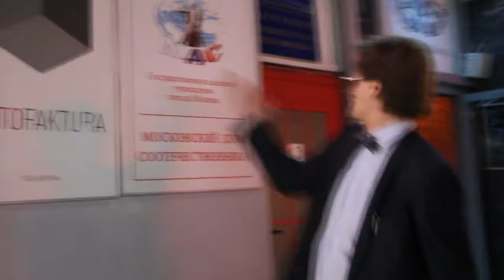Как попасть на спектакль "Мелодрама. Триптих"